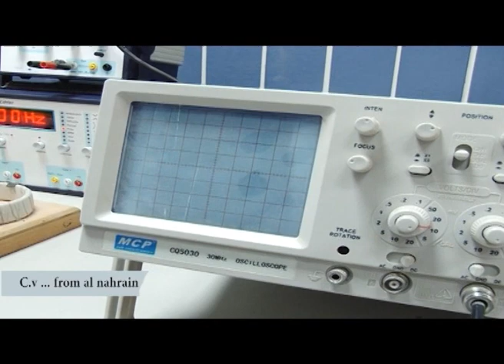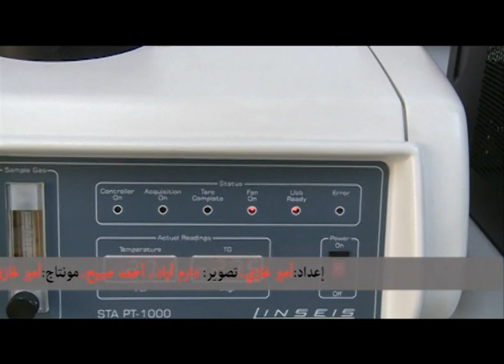cv.alnahrin الحلقة السادسة